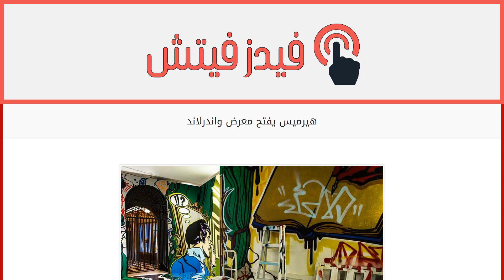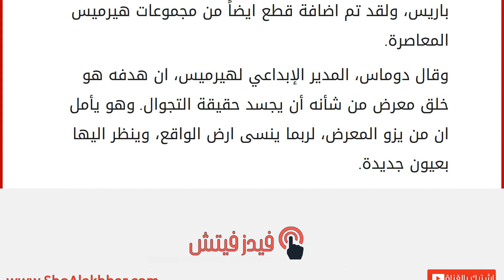هيرميس يفتح معرض واندرلاند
إقراألمقال كاملا :
يأخذ دار هيرميس الى المجهول مع المعرض الذي افتتح ابوابه هذا الأسبوع والمخصص للفن الجوال.
سيعرض واندرلاند حتى 2 مايو في معرض ساتشي في لندن، وثمّ سينتقل إلى باريس في شهر سبتمبر، تورينو، إيطاليا، في ديسمبر كانون الاول والصين في العام المقبل.
تختلف موضوعات هذا المعرض، غير أن بعضها ضمّ تصاميم أخذت من أرشيف هيرميس، من مجموعة متحف إميل هيرميس في 24 شارع دو فوبورج سانت أونوريه في باريس، ولقد تم اضافة قطع ايضاً من مجموعات هيرميس المعاصرة.
وقال دوماس، المدير الإبداعي لهيرميس، ان هدفه هو خلق معرض من شأنه أن يجسد حقيقة التجوال. وهو يأمل ان من يزو المعرض، لربما ينسى ارض الواقع، وينظر اليها بعيون جديدة.